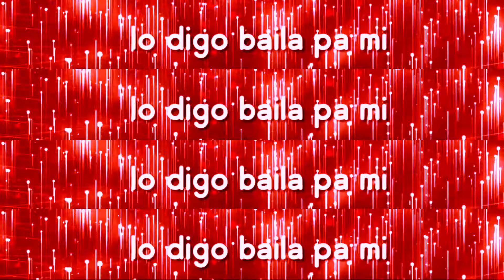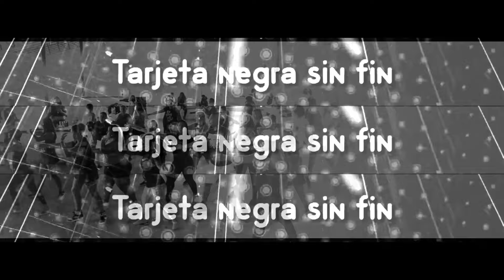LOCO ft. Willy Willy (Official Music Video)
Llegó la hora de volvernos locos!!!

Music Lunatics te trae esta canción para que muevas el esqueleto, junto al cantante Francés Willy Willy conocido por su fascinación por el ritmo latino y su colaboración junto a J Balvin en “Mi Gente” esperamos que lo disfrutes y no olvides subscribirte ;)

Agradecemos a todas las personas alrededor de Latino América que nos ayudaron y aportaron para hacer este video musical posible ;3

BOOM DIGI BAM!

It's time to go LOCO!!!

Music Lunatics brings you this song to make you move your bones, together with the French singer Willy Willy known for his fascination with the Latin rhythm and his collaboration with J Balvin in “Mi Gente” we hope you enjoy it and don't forget to subscribe ;)

We thank all the people around Latin America who helped us and contributed to make this music video possible ;3

BOOM DIGI BAM!